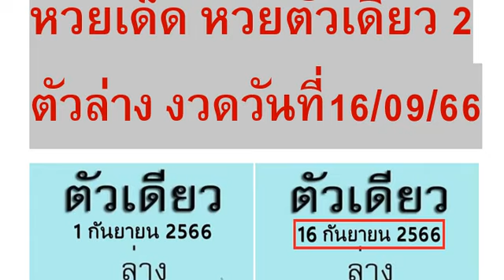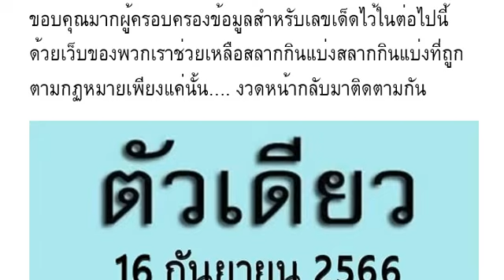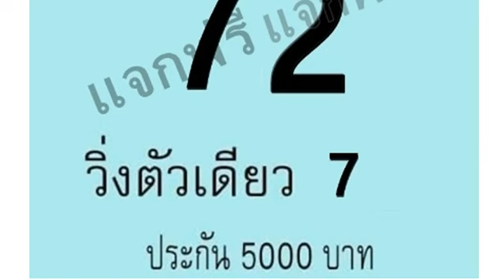🇹🇭2-3ตัวบนล่าง 100%🇹🇭 หว ยเ ด็ด หว ย ตั วเ ดี ยว 2 ตั ว ล่ าง งวด วัน ที่ 16/09/66